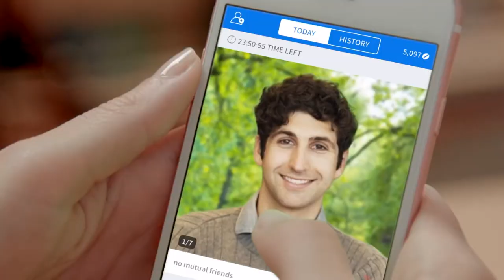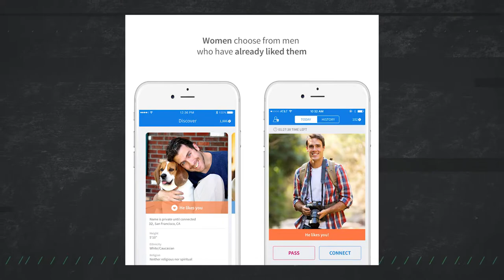Co-Founder of Coffee Meets Bagel on Standing Out in the Dating App Scene| Business Rockstars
Dawoon Kang is the Co-Founder and Co-CEO of dating app Coffee Meets Bagel. She started CMB seven years ago along with her sisters, Soo and Arum, because they wanted to help men and women make real connections. Since then, CMB has made over 50 million matches!

Many people got to know them from Shark Tank – they appeared on a 2015 episode in which they turned down a 30-million-dollar offer from Mark Cuban.